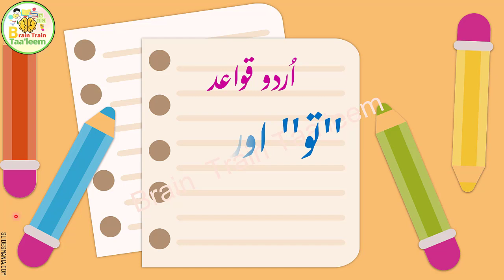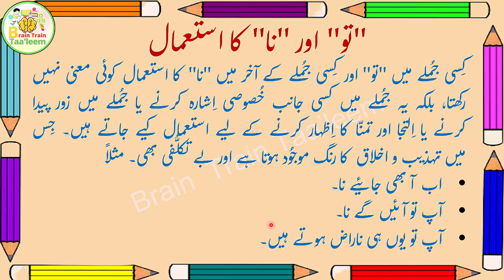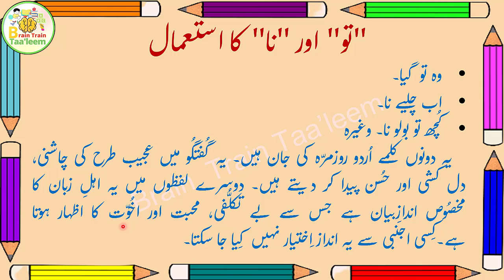Use of To aur Naa | تو اور نا کا استعمال | Easy Urdu Learning | آسان اُردو تعلیم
You will find how to Read, Write and, Sounds of Urdu Alphabet Letters and in Words. It increases reading and writing ability and learning speed. Click to watch.

 اس چینل پرحروف کی آوازوں کی مدد سے پڑھنا، لکھنا، گرامر اورتخلیقی لکھائی سیکھیں گے۔